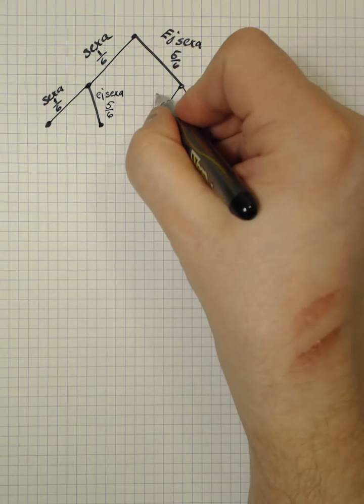Matematik 1c Kap 5 Uppgift 5220